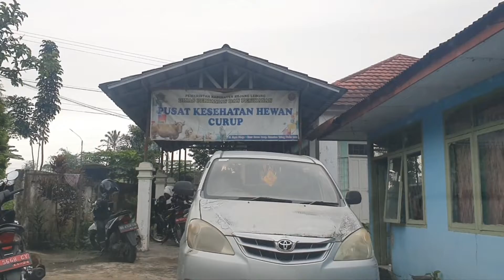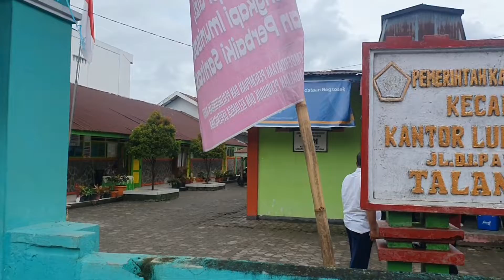Pelaksanaan vaksinasi rabies di Kabupaten Rejang Lebong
Pelaksanaan vaksinasi rabies di Kabupaten Rejang Lebong di desa talang benih, dwi tunggal, air rambai, adirejo, Timbul rejo, jalan baru, pasar baru, air putih lama dan pasar tengah